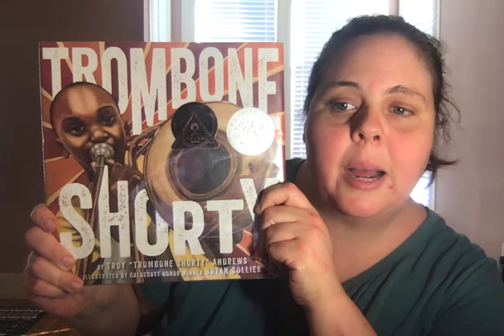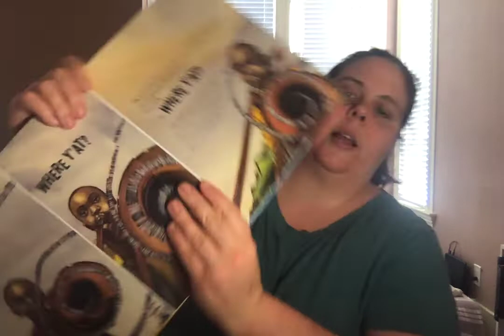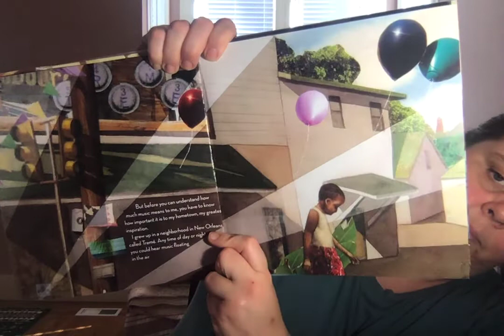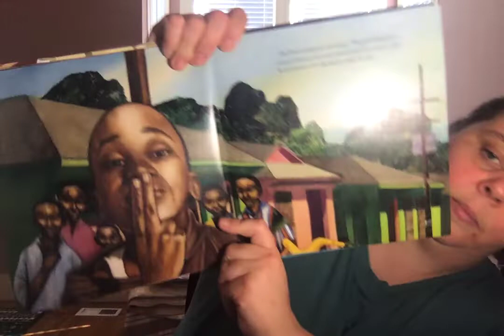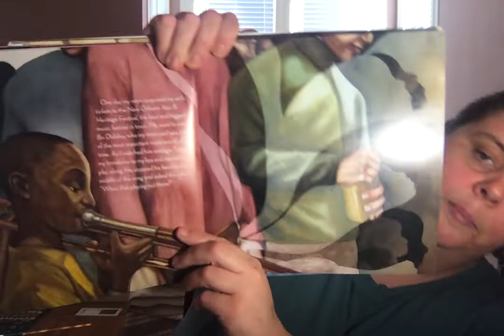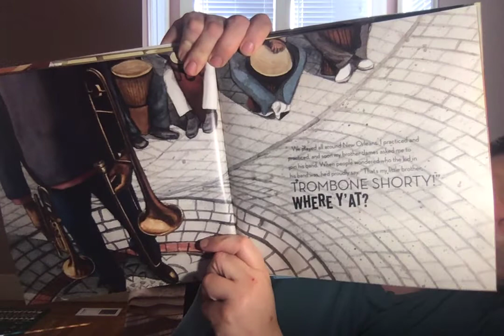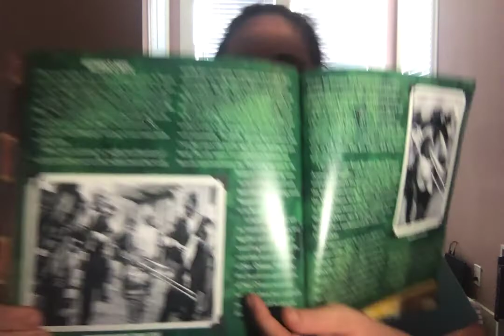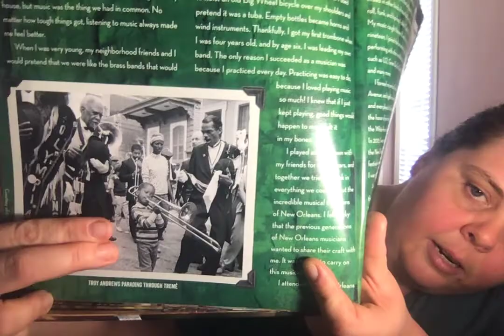Trombone Shorty by Troy "Trombone Shorty" Andrews